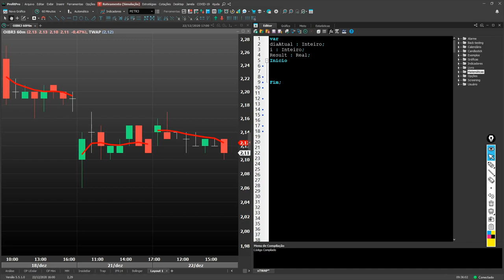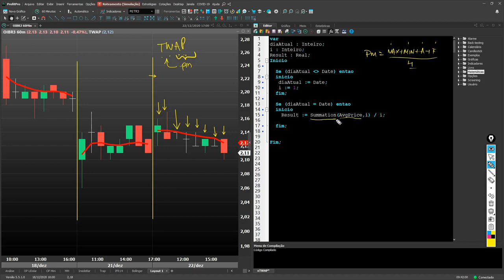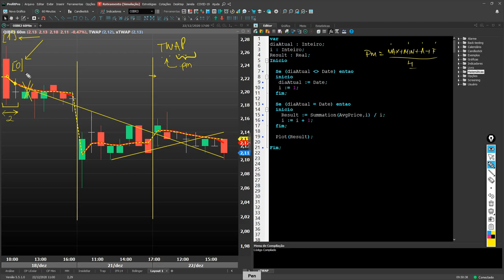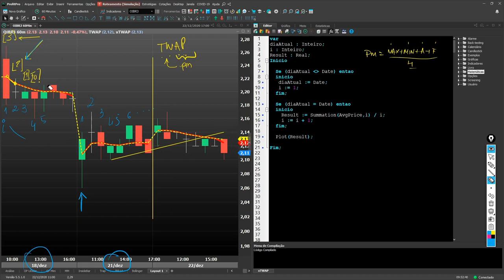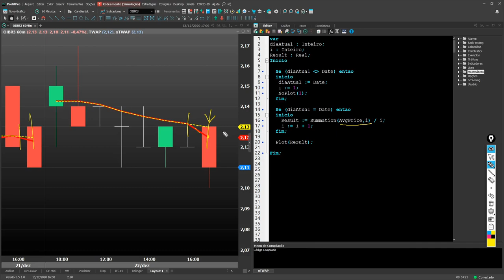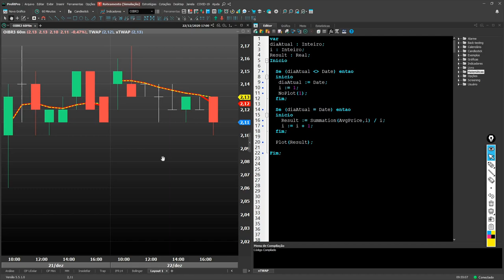Preço Médio Ponderado pelo Tempo (TWAP - Indicador Programação Profitchart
Nesta aula vemos como calcular programaticamente o indicador TWAP - Preço Médio Ponderado pelo Tempo - discutimos também a lógica de programação por trás dessa execução.